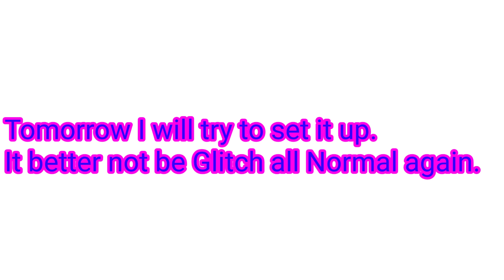Nathan and Friends S18 EP12B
My classic videos.